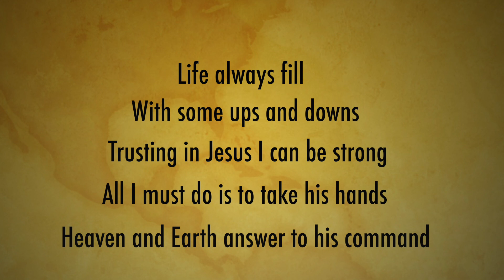Push Official Release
Ajamu new gospel single Push